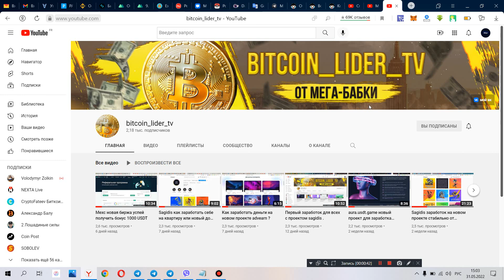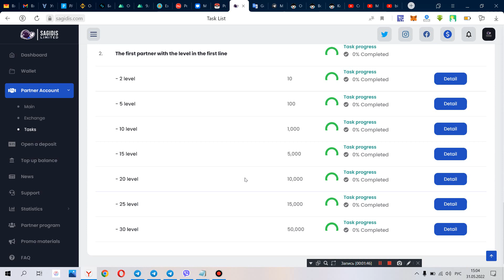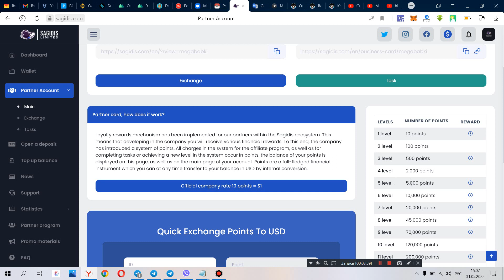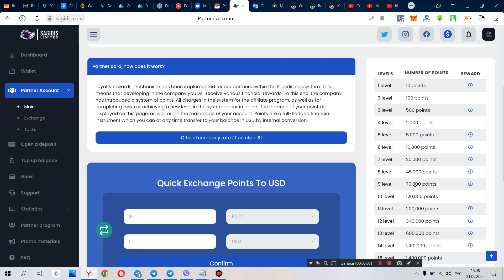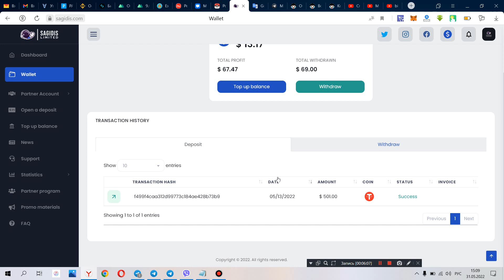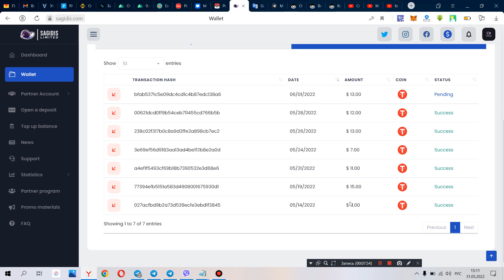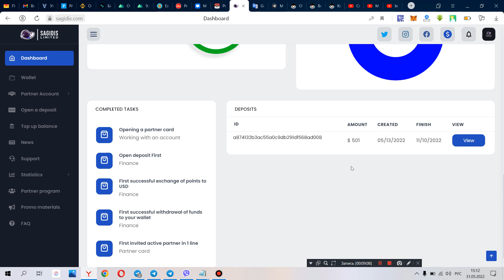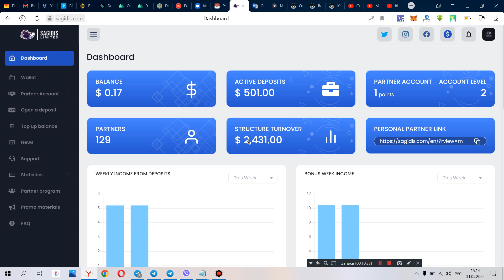Sagidis - How to earn your first million without investment ?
Проект СКАМ